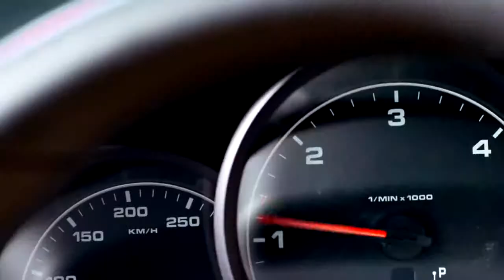ЛУКОЙЛ «ЭКТО Diesel» «Скала»